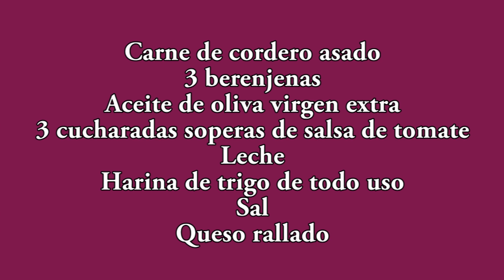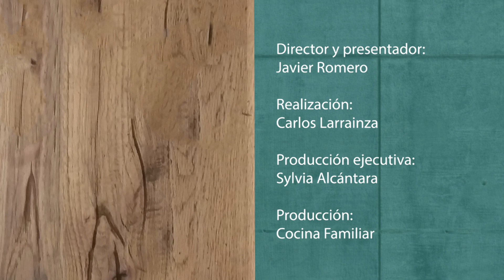Berenjenas rellenas de cordero asado By JavierRomero